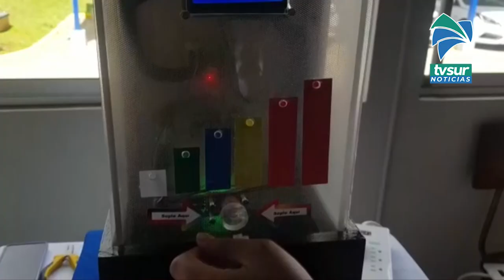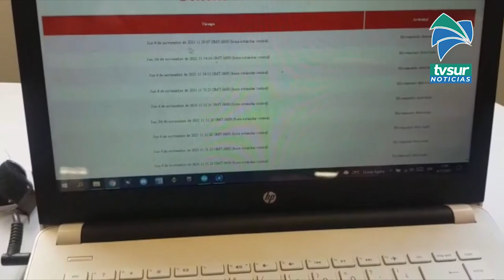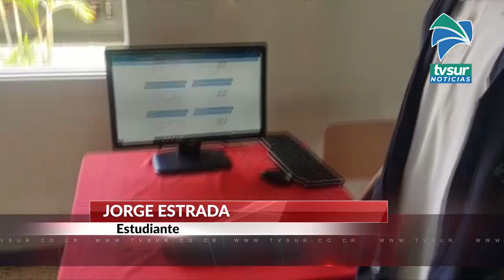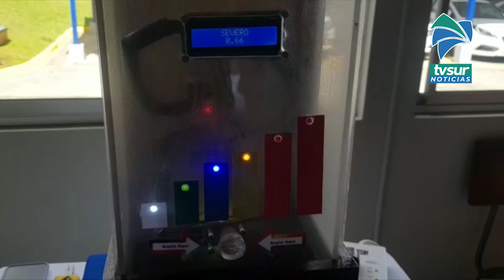Estudiantes de electrónica industrial en Pérez Zeledón mostraron innovadores proyectos